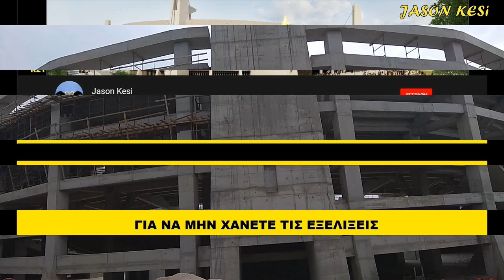Έργα για το γήπεδο της ΑΕΚ 05/04/2019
Καλησπερα και καλο ΣΚ σε ολους τους ΑΕΚτζηδες!! Καλη επιτυχία σε ολα τα τμηματα της ΑΕΚ που εχουν αγωνιστικές υποχρεώσεις τις επομενες ημερες! Συνεχίστηκαν τα εργα και σημερα στην Ν.Φιλαδελφεια!

( 00:54 ) Νοτιοδυτικα εχουν ξεκινησει τα σιδερωματα κυριως στα δοκαρια για τον 3ο οροφο και για το ανω διαζωμα!
Βορειοτερα δεν ειχαμε καποια εργασια σημερα!
( 02:12 ) Στο κεντρο της δυτικης πλευρας σημερα σκυροδετηθηκαν οι 2 κολωνες που ειχαν απομεινει, σε αυτες ειναι που θα πατήσουν και 2 πεδιλα του στεγαστρου!
( 03:40 ) Βορειοδυτικα τα ξεκαλουπωματα συνεχίζονται στο πεταλο κυριως στην δοκο στεψης, ενω στην πλατη του ειχαμε τις εργασιες τοποθετησης σωληνων ομβριων υδατων! Δυτικα ανοίγονται αυλακια ωστε να τοποθετηθουν και εκει οι σωληνες!
( 04:44 ) Νοτια εχει ξεκινησει το σκαψιμο και στο δρομακι που ειχε απομείνει ως εισοδος, ετσι σε λιγες μερες θα εχει ισοπεδωθει και θα ξεκινησουν οι εργασιες για την κατασκευη και του τελευταιου τομεα του γηπεδου! Ετσι θα κλεισει και το γηπεδο περιμετρικα!
Νοτιοανατολικα στο πεταλο σημερα ειχαμε σκυροδετηση στο νοτιο κομματι του πεταλου καθως επισης και σκυροδετηθηκε η σκαλα στο ανατολικο κομματι το οποιο σκυροδετηθηκε χτες! Σε ολο το υπολοιπο ισογειο ειχαμε σιδερωματα στις κολωνες και σε καποιες καλουπωμα οπως επισης σιδερωματα ειχαμε και σε μερικους κερκιδοφορους του κατω διαζωματος!
Οσον αναφορα τον πυλωνα, και αυτος σκυροδετηθηκε σημερα και ψηλωσε λιγο ακομα!
( 06:44 ) Βορειοτερα ξεκινησε η τοποθετηση στηριγματων και μπετοφορμ για την πρωτη σειρα δοκαριων του ανω διαζωματος!
( 08:47 ) Τελος στο βορειοανατολικο πεταλο ειχαμε ξεκαλουπωματα στην δοκο στεψης